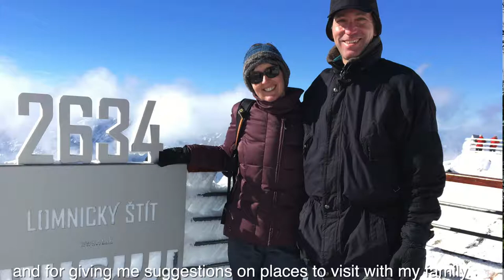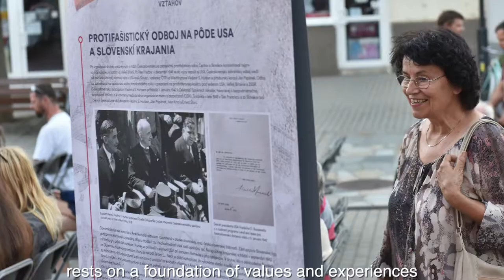Ambassador Adam Sterling bids farewell to Slovakia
Three years ago, I came to Slovakia and said hello to all of you right here on our Facebook page. Today, it is time for me to bid farewell to all of you who have followed my travels and activities, to the countless Slovak partners and friends I have come to know, and to this beautiful and inspiring country. But before I say goodbye, I want to thank all of you for meeting me, sharing your time and ideas, and for giving me suggestions on places to visit with my family.
I leave Slovakia enriched. I was deeply touched by the hospitality and passion of the many Slovaks I met.  I will forever remember and admire the courage of the ordinary citizens I witnessed stand up and unite for a better future.
My family and I will cherish the memories of our hiking adventures through the stunning nature of the Vysoké and Nizke Tatry, the Malá Fatra and Poloniny.  We will look back fondly at your rich and vibrant music and arts scene, which made our evenings unforgettable.
I am proud to have written my own contribution to American-Slovak story during my travels to over 70 Slovak towns and cities from Skalica to Nova Sedlica, meeting and talking to hundreds of students and citizens.

Slovakia and the United States have never been closer. This past year alone, your Prime Minister met our President at the White House, and our Secretary of State came here to visit Slovakia. During my time in Slovakia, we have celebrated 100 years of exceptional U.S.-Slovak relations as Friends, Partners, and Allies.
All of this cooperation rests on a foundation of values and experiences that the American and Slovak peoples share.  It rests on our shared “Courage to be Free”.
Ďakujem všetkým a dovidenia.